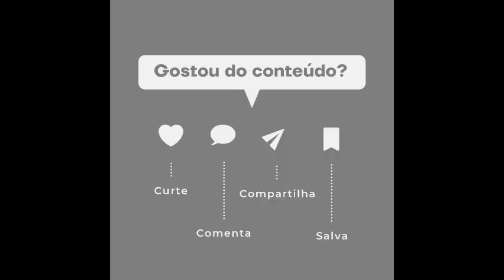Renato Machado, ex Globo, é internado no Rio de Janeiro